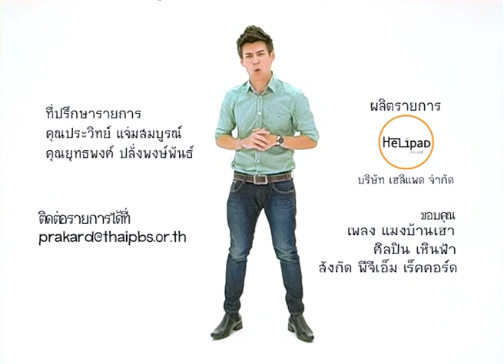ประกาศภาวะฉุกคิด 16 : บั๊กบ้านเฮา 3/3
ประกาศภาวะฉุกคิดเทปที่ 16 เสนอตอน บั๊ก บ้านเฮา!!! กับเรื่องราวของแมลงตัวนั้น ตัวนี้มีเยอะมากมายที่สร้างความน่ารำคาญใจให้กับเราจนต้องกำจัดพวกมันให้สิ้นซาก หากแต่วิธีกำจัดนั้นจะส่งผลอันตรายให้กับพวกมนุษย์อย่างเราๆท่านๆขนาดไหน มาร่วมพูดคุยและวิเคราะห์เจาะลึกไปกับเรื่องราวรอบตัวที่หลายคนไม่ได้ให้ความสนใจแต่อันตรายระดับชีวิตกับคุณหมอสุ นักษัตร ผู้เป็นกูรูด้านสัตว์ๆ และสัตว์เลี้ยงแสนรักของเธอที่จะมากระตุกต่อมฮาและได้สาระไปกับเรื่องราวของแมลงปีกแข็งที่แสนน่ารังเกียจในบ้านของคุณ และพลาดไม่ได้กับการทดลองของคุณเอกกับการสำรวจความคิดเห็นของคนไทยว่าเกลียดแมลงชนิดใดมากที่สุดและจะมีวิธีการจัดการกับพวกมันอย่างไร สรุปสุดท้ายกับ Top Ten 10 อันดับ วิทยายุทธกระจั๊วแมน ที่จะมาทำให้คุณกรี๊ดและสติแตกกับบุคลิกภาพของพวกมัน และทั้งหมดนี้พบกันได้ในรายการประกาศภาวะฉุกคิด เทปที่ 16 บั๊ก บ้านเฮา!